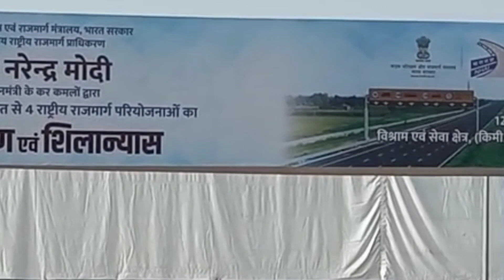धनावड़ में PM की जनसभा कल BJP प्रदेश अध्यक्ष ने लिया जायजा